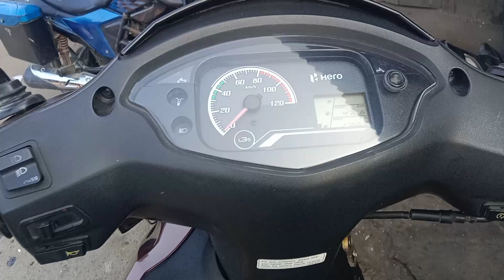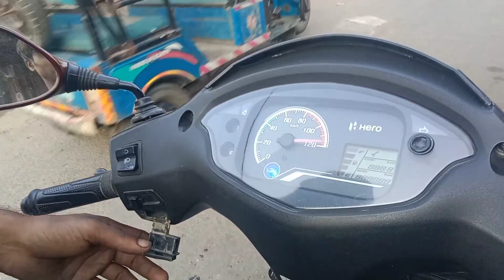scooty ka Horan na kaise theek Karen uska video... Hero destini scooty ka horan repairing video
Hero scooty ka horan theek karne ka
scooty ka horn repairing karne ka video
horan na bajane se kaise theek kare
gossaigaon mechanic ka video
Tarun mechanical Vlogs